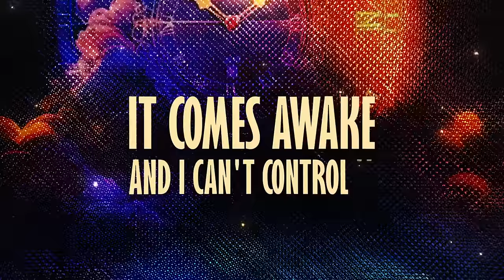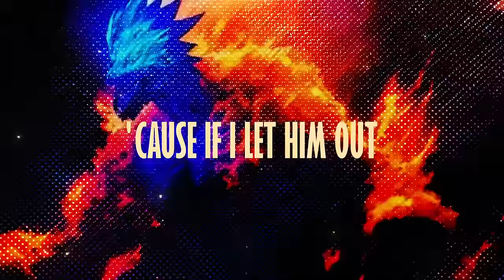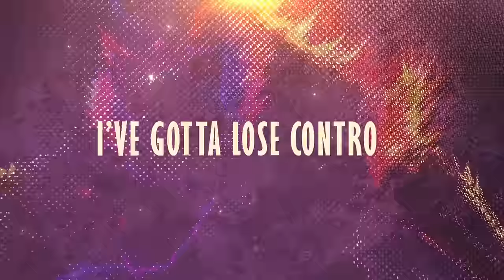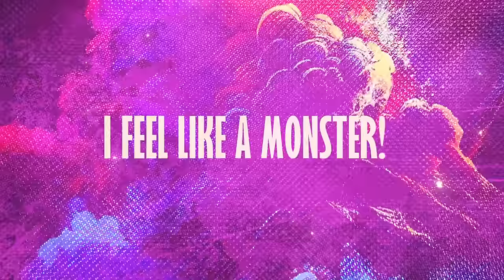SKILLET - MONSTER (cover by @YouthNeverDies ft. ONLAP)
VIDEO & PROMOTION & PRODUCTION :
M&R Digital Agency

Make it huge and keep on rockin' with us !!!